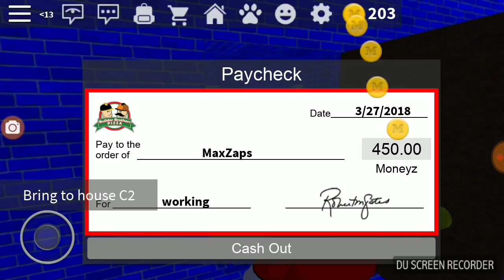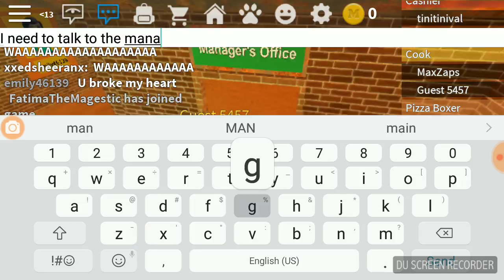Roblox: Pizza disaster